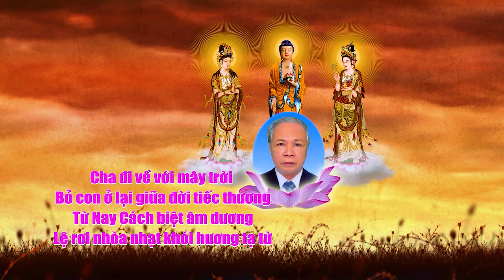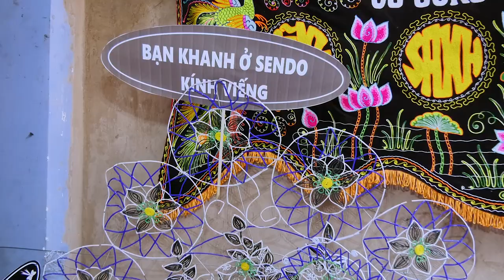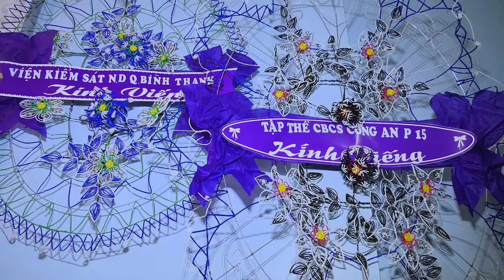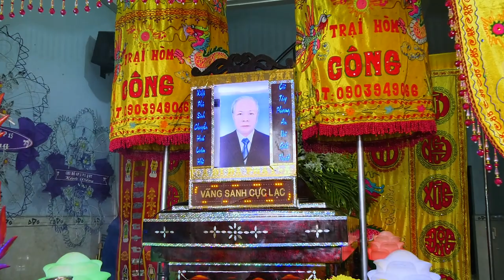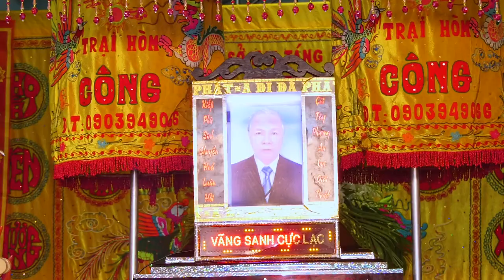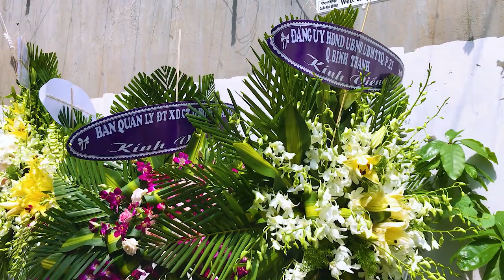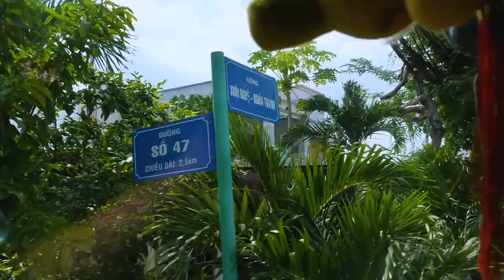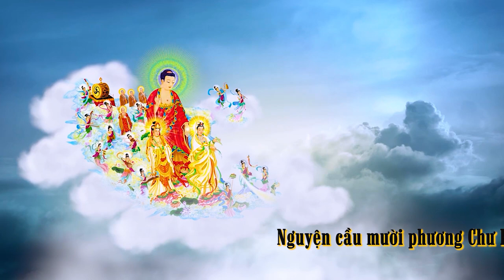Tang Lễ Ông: Trịnh Quang Vinh (H.T: 77 Tuổi)